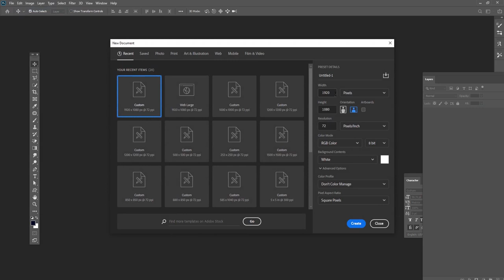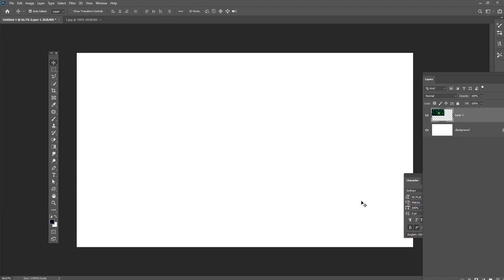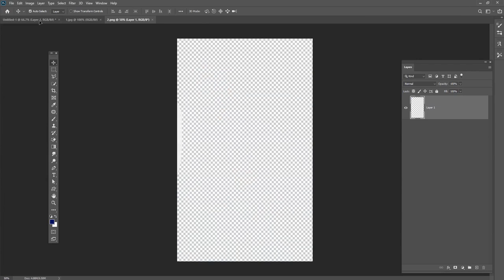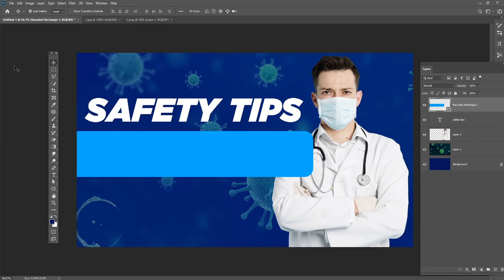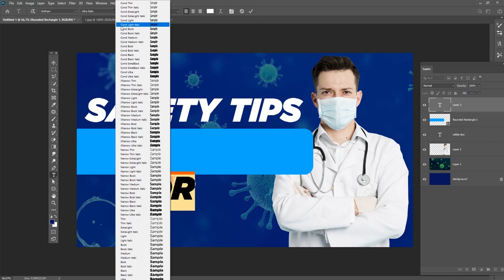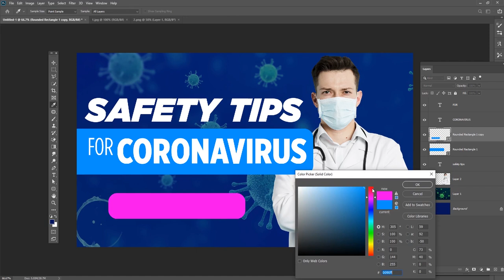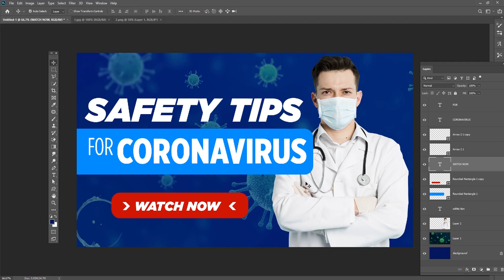CORONAVIRUS | Covid 19YouTube Thumbnail Tutorial (EASY) - Photoshop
Hey everyone. In this tutorial, I will show how to create a CORONAVIRUS Thumbnail  Photoshop.